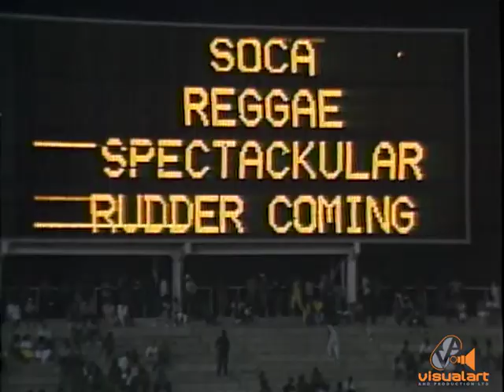Charlie's Roots with Tambu and Rudder - We come to mash up the place. - ttt National stadium(1986)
Soca Reggae concert 1986.  Charlie's Roots with Tambu and Rudder at the height of their powers.This was one of the largest concerts ever held in T&T. This band shows why they ruled the soca scene in this era.Led by Pelham Goddard the music is awesome. Analogue technology at its best.